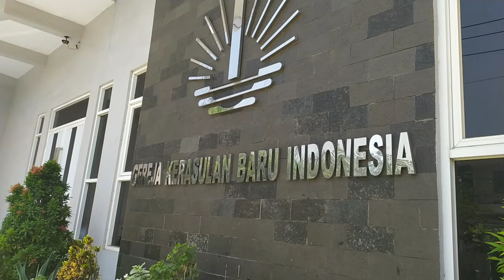Kunjungan RD Edy Isnugroho di sid.Semarang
Kunjungan RD Isnugroho di sid.Semarang melayani gabungan dua sidang yaitu Sidang Banyumanis & sidang Semarang
Rd Edy Isnugroho melaksanakan kemeteraian suci utk tiga jiwa dari sid.Banyumanis dan pengasohan Dk Heri dari semarang